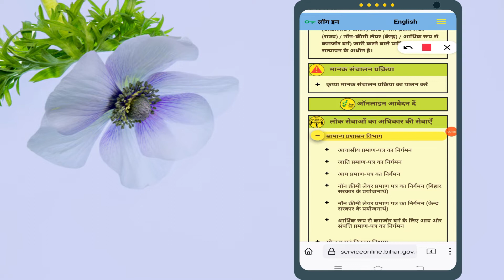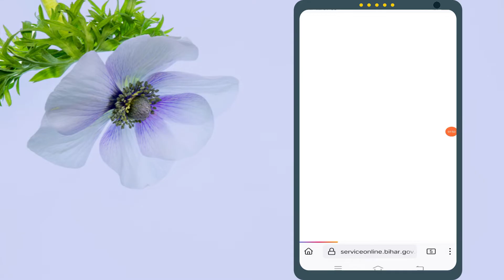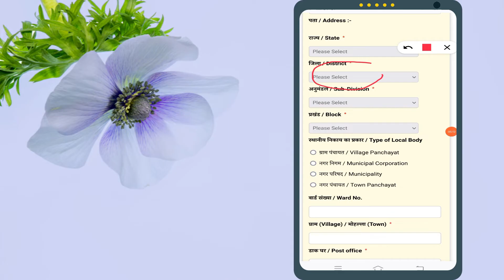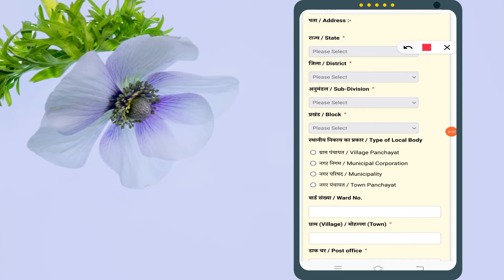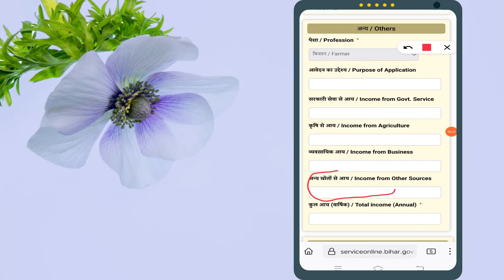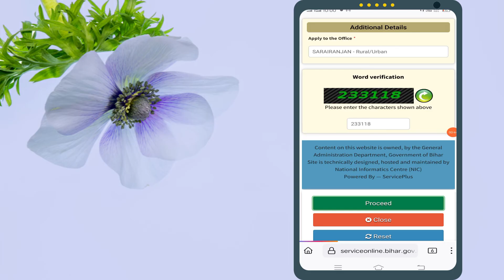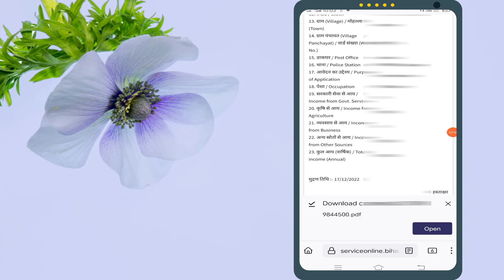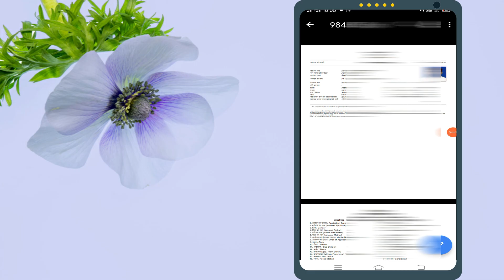aay praman patra kaise banaye | mobile se aay praman patra kaise banaye | आय प्रमाण पत्र कैसे बनाए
Topics Covered
aay praman patra kaise banaye mobile se
mobile se aay praman patra kaise banaye
aay praman patra
i praman patra
aaye kaise banaye
income certificate apply online
mobile se income certificate kaise banaye
आय प्रमाण पत्र कैसे बनाये
aay praman patra kaise banaye
income certificate mobile se kaise banaen
aay praman patra kaise bhare
aay praman patra kaise banaya jata hai
aay praman patra kaise banta hai
praman patra kaise banaen
praman patra kaise banate hain
income certificate kaise banaye
jati awasiya kaise download kare
आय प्रमाण पत्र घर बैठे ऑनलाइन कैसे करें
आय प्रमाण पत्र ऑनलाइन कैसे करें बिहार
बिहार आय प्रमाण पत्र ऑनलाइन अप्लाई
ऑनलाइन कैसे करें आय प्रमाण पत्र
घर बैठे ऑनलाइन आय प्रमाण पत्र
aay praman patra kaise banaen
aay praman patra online kaise banaye
aay praman patra online kaise banaen